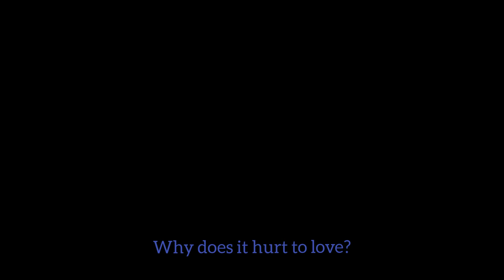not your seed (oc animatic)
im not a furry this is a ducktales oc animatic!! it's happening in the last adventure. but i won't lore drop here i'm too tired for that and this is mostly for my bestie